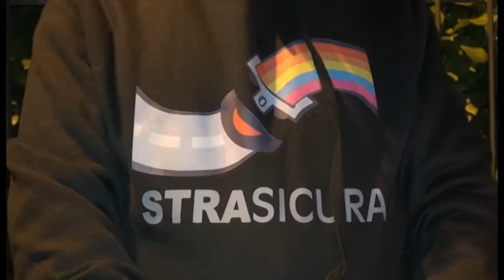Tragedia di San Leo, fiaccolata per Letizia e Marzanna